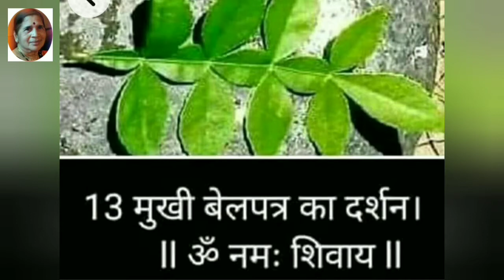కార్తీకపురాణం 15 రోజు కథ | KARTHIKA PURANAM DAY-15 | ఓం నమహా శివయ్య.. 🙏🙏🙏